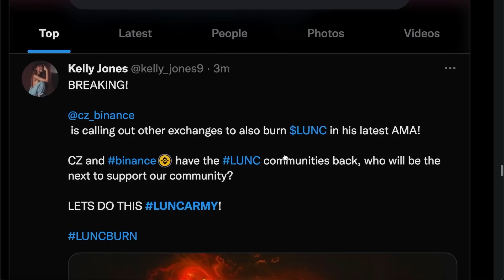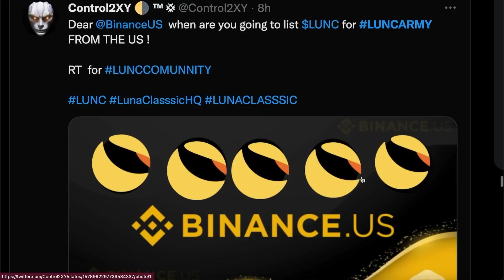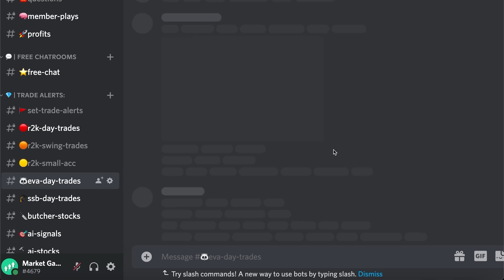BINANCE DOING THIS WILL DELETE 2 ZEROS ON TERRA CLASSIC TOKEN